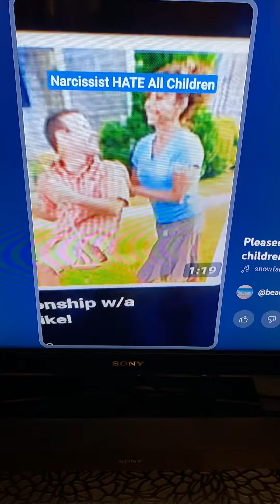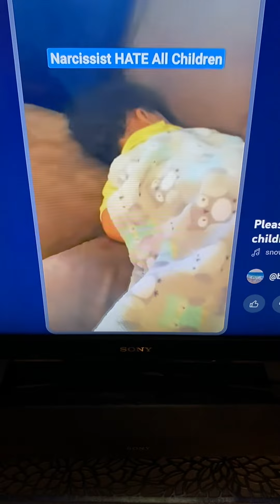PLEASE PROTECT YOU CHILDREN FROM THE NARCISSIST theresareasontheycryaroundthem.